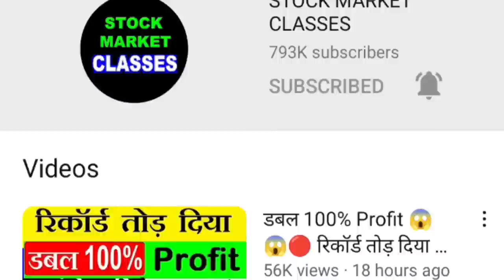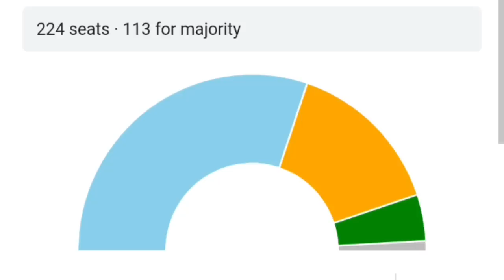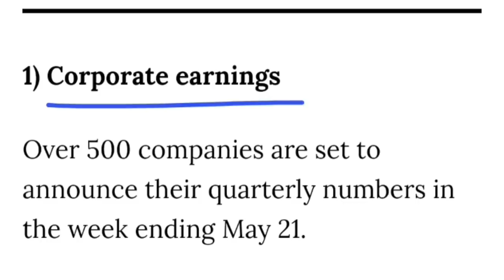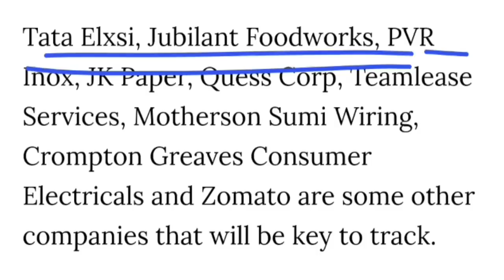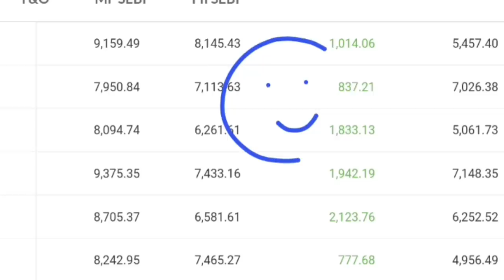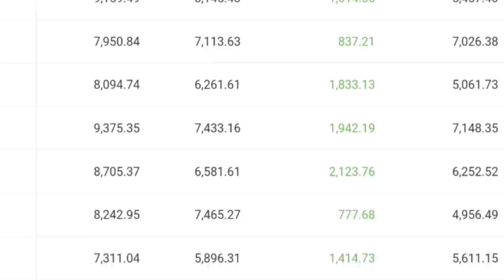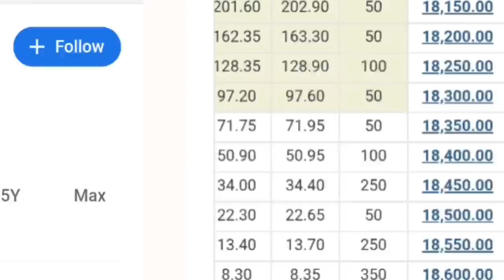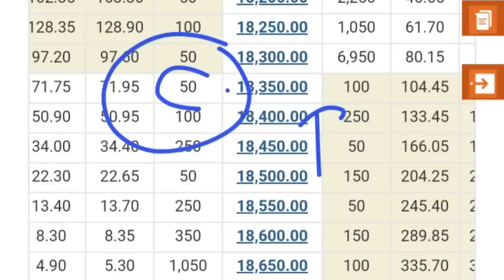कल बाजार के लिए बड़ा दिन🔴 Karnataka Election🔴IPO🔴CPI🔴Adani🔴 Dalal Street Week Ahead🔴 Nifty Prediction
Topic Covered :

dalal street week ahaed smkc
Long Term Investment In Stock
SMKC
nifty
nifty 50
nifty prediction
nifty prediction tomorrow
nifty50
modi
rahul gandhi
debt mutual fund
nirmala sithraman
us gdp
gdp
gdp data
adani
government
dalal street week ahaed
Karnataka election
Karnataka election latest news
Karnataka election result
Karnataka election result impact on stock market
Karnataka election result impact on share market
adani latest news
adani todays news

ty :)